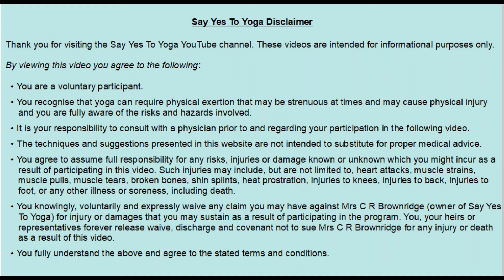Warm up neck sequence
Includes:
- Neck stretches
- Cat/cow pose